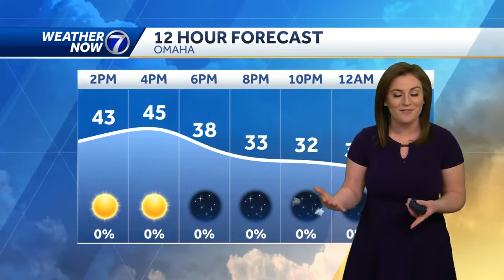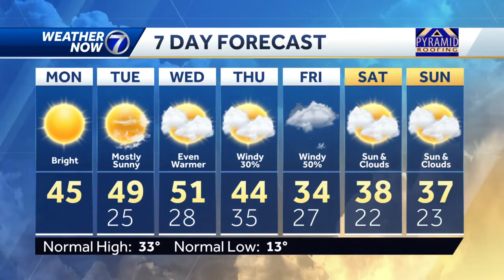Sunshine returns with mild temperatures